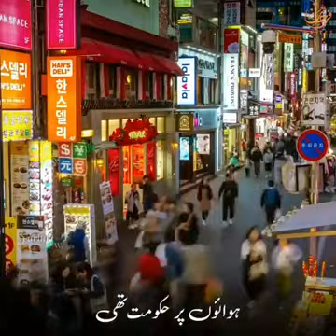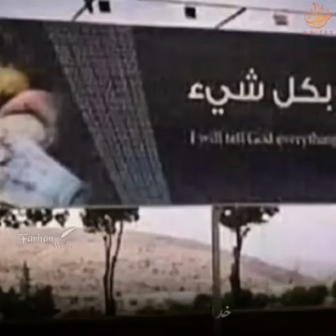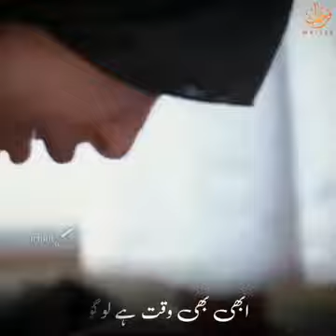khuda naraz.ker baithai